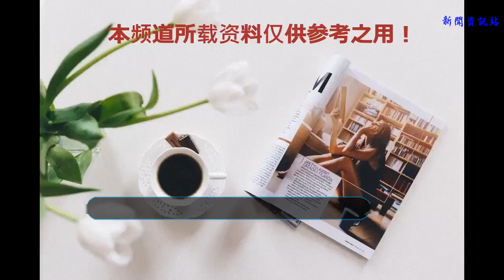李連杰缺席計春華葬禮被網友罵無情！真相揭露網友紛紛慚愧！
知名武打男星計春華本在7月11日病逝，享年57歲，他生前演過很多讓我們印象深刻的反派角色，尤其和李連杰合作不少次，兩人也成為好伙伴，但日前計春華的葬禮，李連杰卻沒出席，事后有人發現他跑到俄羅斯看世足賽，沒想到網友因此紛紛指責李連杰！
    計春華曾在李連杰的第一部電影《少林寺》飾演反派禿鷹，后來又一起合作《新少林五祖》演出馬寧兒，精湛演技加上不凡的武打身手，在演藝圈闖出名號。而在本月11日因肺癌病逝，好友李連杰卻沒到葬禮現場，反而出國去看世足賽，引來許多網友無法諒解，轟他無情。
    事實上，李連杰是早友安排好的工無法推辭，他本人對于不能到好友葬禮也相當無奈，且他在出發前，其實已默默給計春華家屬一筆20萬元人民幣的生活費，低調送暖。
    李連杰向來對幕后或共事人員很好，2011年拍好萊塢電影《浴血任務2》時，有名替身演員在一場爆破戲不幸發生意外身亡，當時電影公司只愿意賠償2.5萬美金，但李連杰得知此事后，馬上大方拿出500萬人民幣慰問家屬，被狂贊有情有義。所以吃瓜群眾不要在說李連杰的不是了！！！